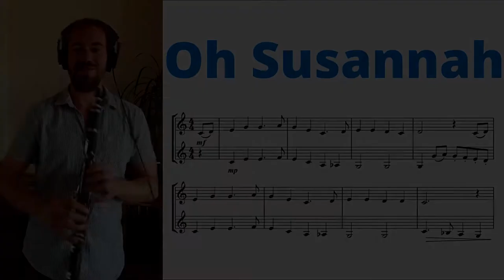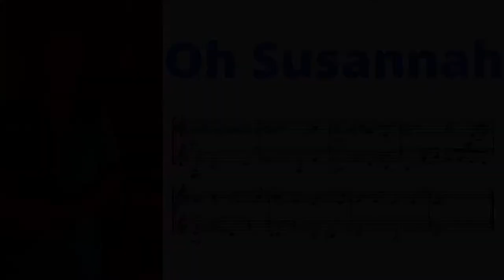Oh Susannah – Abracadabra Clarinet backing track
Duet playalong for ‘Oh Susannah’ from Abracadabra Clarinet. Listen to both parts of the duet, and play along with the accompaniment.

Patrick Davies, musician and woodwind teacher.

Oh Susannah from Abracadabra Clarinet
Publisher: A&C Black
Oh Susannah arranged by JR

Wandering Music Stars Festival and Competition
Clarinet - Paul Meyer
Jerusalem Symphony Orchestra
Conductor - Dmitry Yablonsky
(Creative Commons)